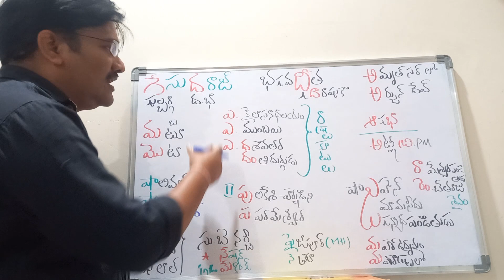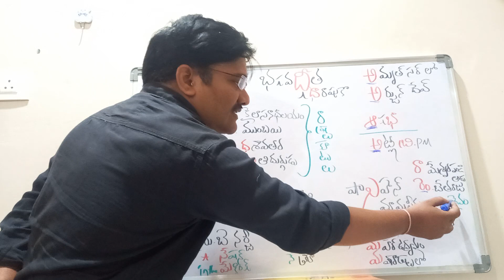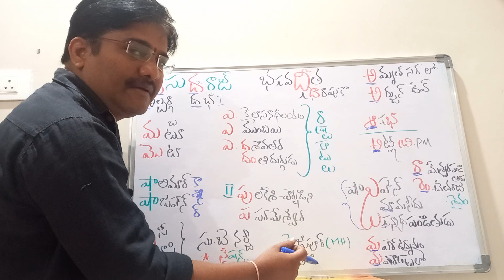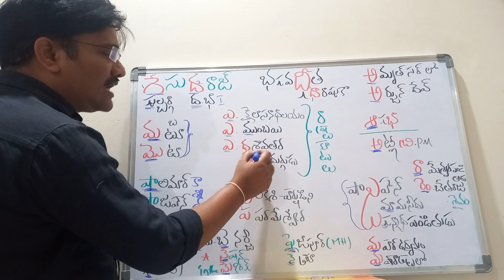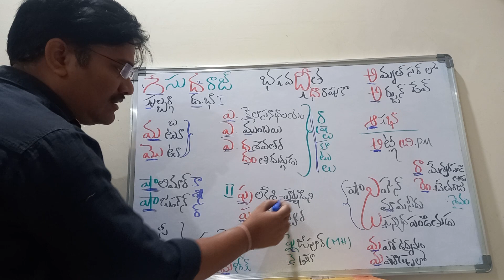indian history simple memory tips